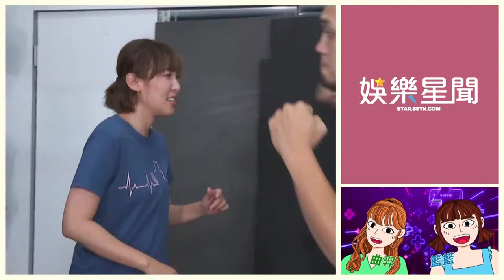一家團圓／家玲大駕婚禮逆襲！狂呼少風巴掌喊：渣男｜娛樂星聞